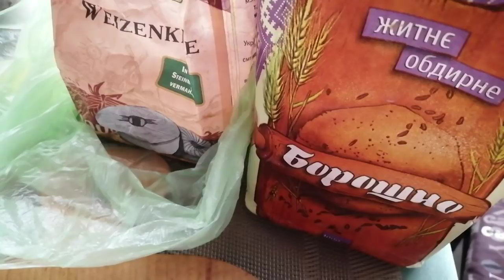Похудение.Нам не поверят.🤭На десерт печенье, на обед аджапсандали.👍Похудела в 56 лет -44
Добро пожаловать на мой канал ❤️ Меня зовут Таня На моем канале разрешены только позитивные эмоции и комментарии 😀 В менопаузе а это 56 лет начала худеть и похудела на 44 кг на сбалансированном питании и спорт только на улице 💪👯🏃 Ушла от зерновых перекусов минимизировала углеводы У меня нету щитовидной железы и я 15 лет принимаю гормоны На своем примере показываю женщинам что все возможно даже в климактерическом периоде Все в наших руках милые женщины ❤️ Ставьте цель и идите к ней уверенно 💃❤️